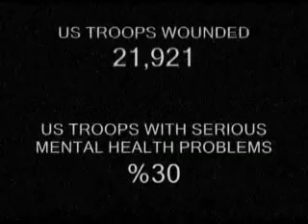NIN Capital G REMIX starring the President of the USA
just a little something i threw together.  The numbers in this video are from 2005.  They are much higher now.  the original song lyrics are below. this is a remix.

I pushed a button and elected him to office and uh -
He pushed the button and dropped the bomb
You pushed the button and could watch it on the television
Those motherf**kers didn't last too long huh-huh
I'm sick of hearing about the have's and the have not's
Have some personal accountability
The biggest problem with the way that we've been doing things is
The more we let you have the less that I'll be keeping for me

Well I used to stand for something
Now I'm on my hands and knees
Traded in my god for this war
He signs his name with a capital G

Don't give a shit about the temperature in Guatemala
Don't really see what all the fuss is about
Ain't gonna worry about no future generations and uh!
I'm sure somebody gonna figure it out
Don't try to tell me how some power can corrupt a person!
You haven't had enough to know what its like
You're only angry cause you wish you were in my position
Now nod your head because you know that I'm right...alright!

But forgot what that could be
There's a lot of me inside you
Maybe you're afraid to see

And he signs his name with a capital G